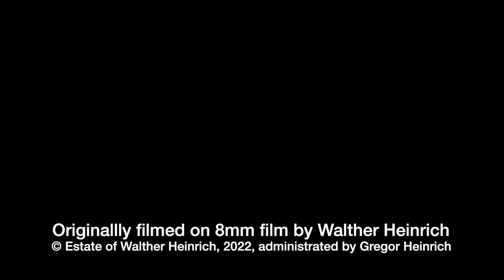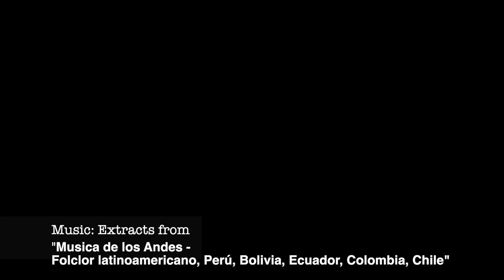Peru (Cusco, Machu Picchu and more) - Historic film footage from 1940 - some in colour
Impressions from Cusco, Sacsahuyamán, Machu Picchu, ascent to Cotopaxi Volcano, Lake Titicaca. Filmed July + August 1940 by Walther Heinrich.

0:00 by train from Lima to Cuzco;
2:18 Cuzco;
9:14 Machu Picchu;
11:53 Altiplano + Cotopaxi;
16:11 Cuzco + Sacsahuyamán (in colour);
19:30 Lake Titicaca (in colour).

My father, Walther Heinrich, a German national, was living in Peru at the time, working at a bank and as freelance photographer. These images were filmed originally on 8mm film. The color footage towards the end of the film is rare as colour film had been introduced only in the 1930s (the first feature film being published in 1935) and was surely a luxury at amateur level at the time.
The 8mm films were digitised in 2022. The music and titles/subtitles were added in FCPX 10.
My normal YouTube channel are "Golf & Tesla" (golf course reviews, travel destinations, etc);
Music in this clip: extracts from:
"Baby broke with me" (written by Gregor Heinrich; from the CD "So Long" by Blues Priority);
"Musica de los Andes - Folclor latinoamericano, Perú, Bolivia, Ecuador, Colombia, Chile"